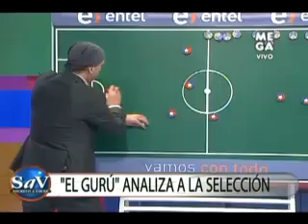Bonvallet pronosticó Chile v/s Uruguay (07-07-2011) Parte 2